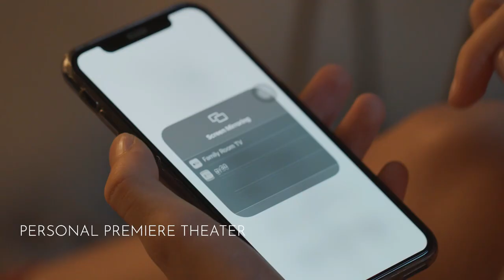Benq GV30 Portable LED projector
The Benq GV30 is world's first smart portable projector with 2.1CH extra bass Bluetooth speaker, 135 degree projection angle and ATV, delivering high streaming quality.

Watch what you want, when and where you want to. GV30 portable projector delivers stellar video, supported by 2.1 channel full spectrum audio, and also functions as a Bluetooth speaker. Stylish design, integrated Android TV, a powerful Bluetooth speaker, and a flexible 135° available projection angle make it the perfectly versatile addition to any gathering.
- more info at ProjectorSelector.com